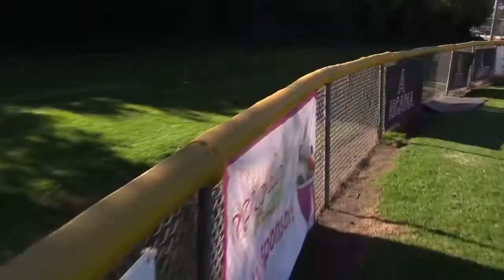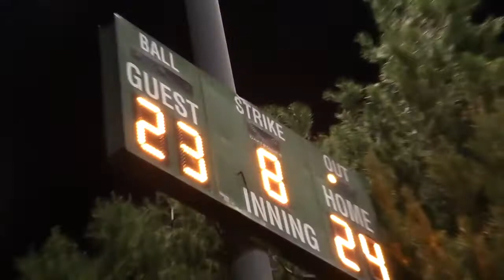Cisco Offseason Softball League Highlights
Average Pick: 5.69